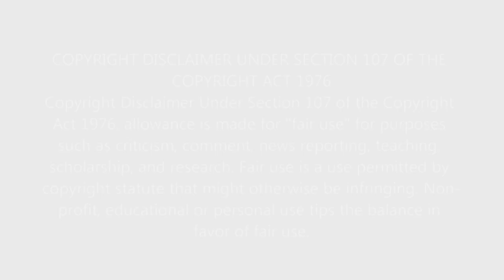First Time Hearing Michael Pangilinan - Perfect Reaction-ANOTHER WISH BUS BANGER! (ED SHEERAN COVER)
You can find the video Michael Pangilinan performs "Perfect" (Ed Sheeran) LIVE on Wish 107.5 Bus on YouTube here:
You can find the artist page for Michael Pangilinan on Apple and Spotify below: